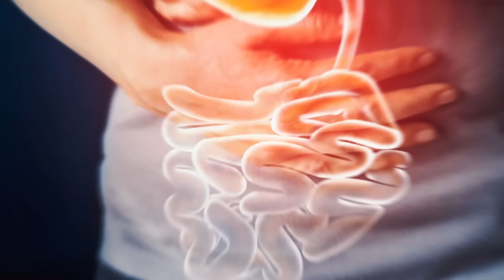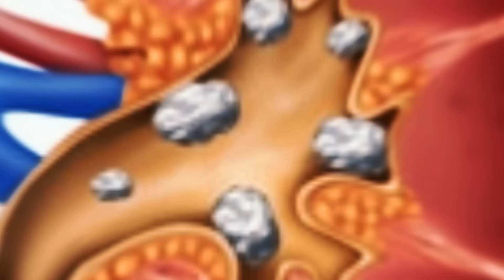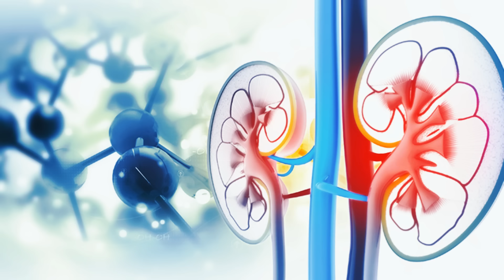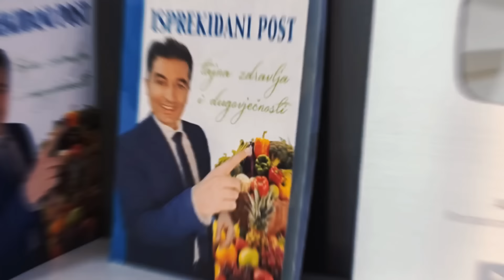Tko nikada ne smije piti vodu sa limunom ? Ovo su najveće opasnosti...